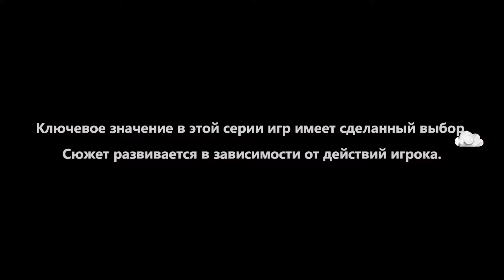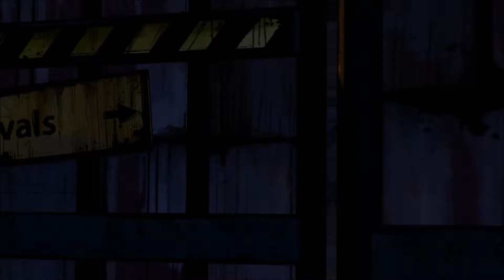The Walking Dead: A New Frontier(Season 3) - Неразрывные узы ч.2! Новый друг-Иисус! #3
Прошло более 4 лет с тех пор, как эпидемия зомби-вируса охватила весь мир. 13-летняя Клементина с 2-летним Эй-Джеем продолжает выживать, но теперь оставшись полностью одна без старых верных друзей таких как Кенни, Джей, Криста, Люк, Ребекка. Всячески пытаясь выживать, она почти забыла, что такое сострадание и понимание — ведь гибель близких её людей таких как Ли, Кенни и Джейн затронули её до глубины души. Но однажды она встречает новых, хороших людей, во главе которых стоит Хавьер. С ним она встречает других выживших: одних хороших, других безжалостных и плохих. Вместе они выживают, но уже давно осознав, что главное зло — не только Ходячие.